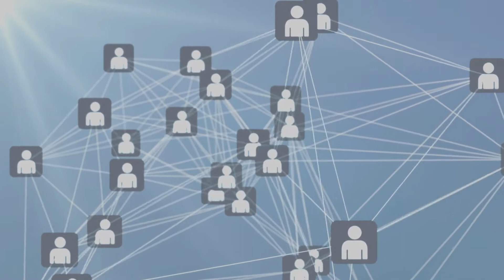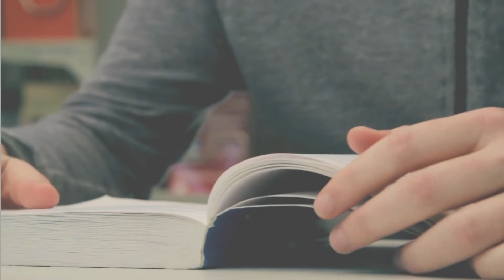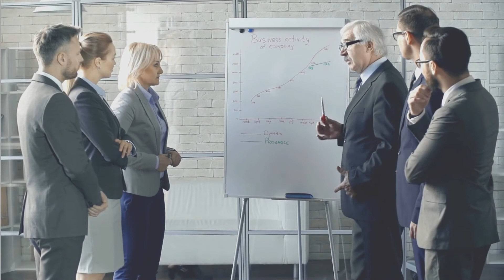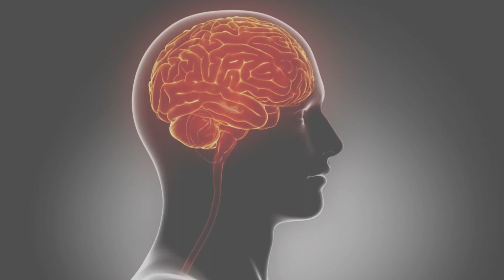Kelemahan Orang Ber Iq Tinggi | Benarkah?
Kelemahan Orang Ber Iq Tinggi.